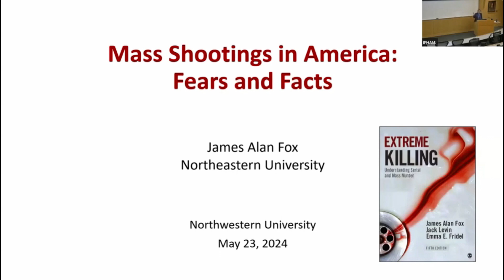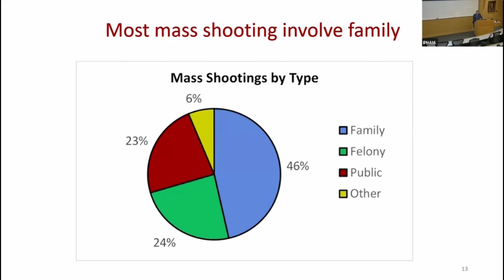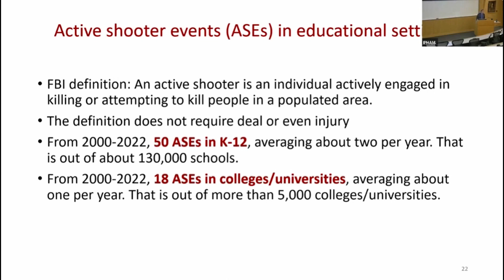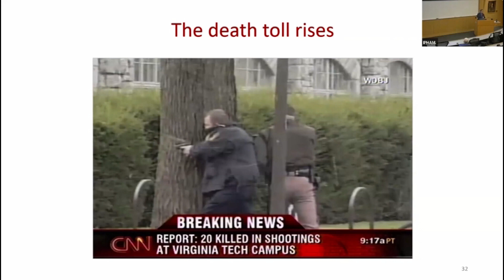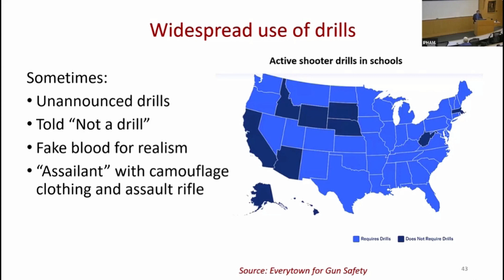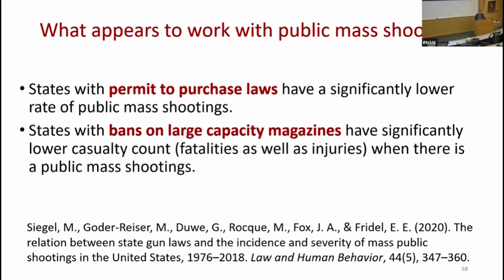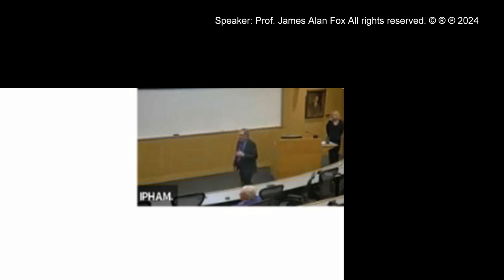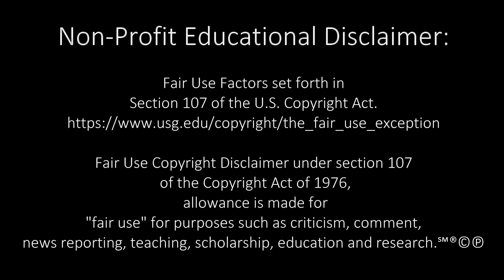Professor James Alan Fox Criminologist Lecture on Mass Shootings in Schools, Workplaces &other, etc.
Lecture on Mass Shootings in Schools, Workplaces & other, Public Places

Professor James Alan Fox is the Lipman Family Professor of Criminology, Law, and Public Policy at Northeastern University, a USA TODAY Board of Contributors member, and author of "Violence and Security on Campus: From Preschool through College."

He has been a member of the Northeastern University faculty since 1977 and served as the Dean of the College of Criminal Justice from 1991 through 1999.

Fox served on President Clinton’s advisory committee on school shootings, and a Department of Education Expert Panel on Safe, Disciplined and Drug-Free Schools. He chaired a blue-ribbon panel for the city of Seattle investigating the March 2006 Capitol Hill massacre and has been a visiting fellow with the Bureau of Justice Statistics focusing on the measurement of homicide trends.

Not for Profit, educational purposes only
THE USE OF ANY COPYRIGHTED MATERIAL IS USED UNDER
 OF THE UNITED STATES CODE.
SUCH MATERIAL REMAINS THE COPYRIGHT OF THE ORIGINAL HOLDER
 AND IS USED HERE FOR THE PURPOSES OF EDUCATION, COMPARISON, AND CRITICISM ONLY.

This site is protected by copyright and trademark laws under US and International law.

Follow him on Twitter @jamesalanfox

ClipInfo: jfox-5.23.24full.movie.mp4
RunTime: 1h.15m.59s